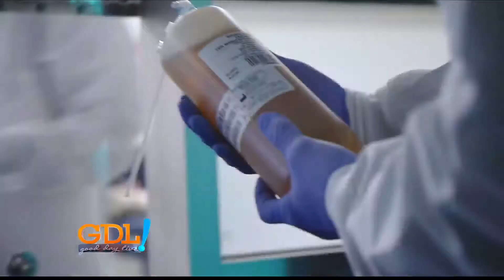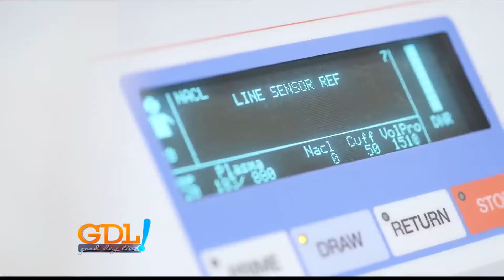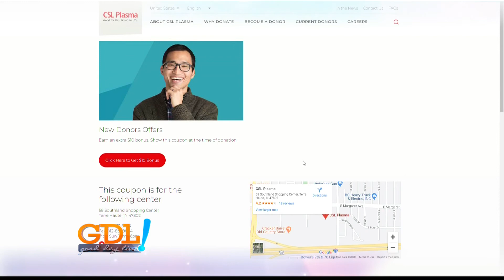Good Day Live! CSL Plasma